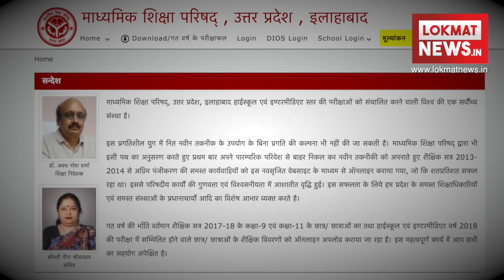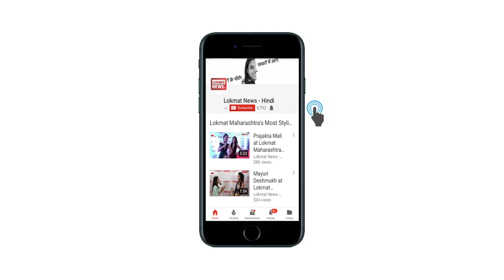UP Board 12th (Intermediate) Results 2018: How to check result on upmspresults.up.nic.in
UP Board Results 2018: The Board of High School and Intermediate Education Uttar Pradesh, also known as Uttar Pradesh Madhyamik Shiksha Parishad (UPMSP), will declare the UP Class 12th (Intermediate) 2018 on April 29 April. Students can check their UP results 2018 on UP Board official websites upmspresults.up.nic.in, Upresults.nic.in & upmsp.edu.in.

Good Luck Students for future